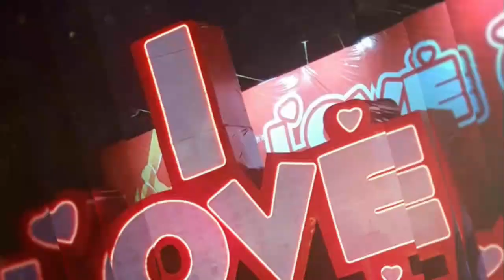BREAKING NEWS - No PSL 8 Matches in Lahore & Rawalpindi | PSL 2023 Schedule | Pakistan Super League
Wanindu Hassaranga/??? Rashid Khan, Alex Hales Availabilities.
M. Amir injury.
Laim Dawson Replacement?
Huge Blow to LQ - Big Foreign Player Out | PSL 8 Replacement Update | PSL 2023 Player Availabilities
Big Blow to PZ- Sherfane Rutherford Out | Replacement Announced as Dasun Shanaka | PSL 2023 | KK vs IU Start Time | PSL 8
PSL 8 | List of 5 New Players in PSL 2023 | QG vs MS | PSL 8 Players Availabilities | PSL 2023 Live

0:00 - psl 2023
0:28 - psl 8
0:52 - pakistan super league
1:15 - psl 8 schedule
1:35 - qaddafi stadium lahore
2:00 - lahore qalandars vs peshawar zalmi
1:50 -